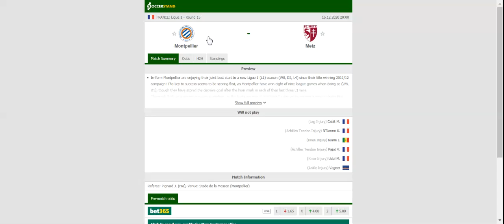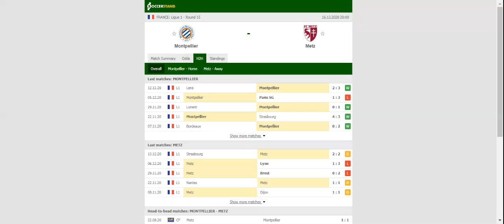MONTPELLIER VS METZ PREDICTION & BETTING TIPS - 16/12/2020